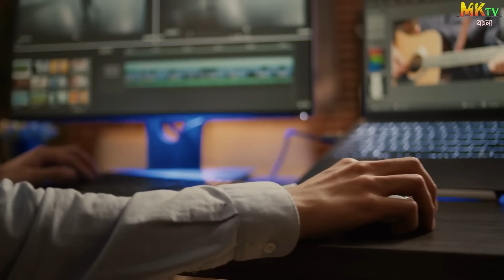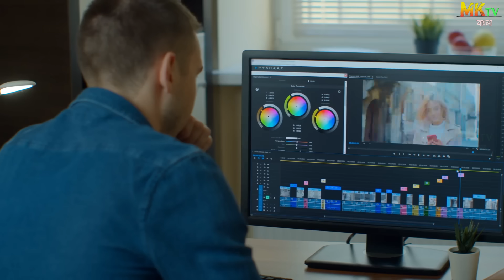দেখুন বিজ্ঞাপন কিভাবে আমাদের বোকা বানায় ! বিজ্ঞাপনের পেছনের গোপন রহস্য | How TV Ads Are Made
দেখুন বিজ্ঞাপন কিভাবে আমাদের বোকা বানায় ! বিজ্ঞাপনের পেছনের গোপন রহস্য | How TV Ads Are Made In Bangla